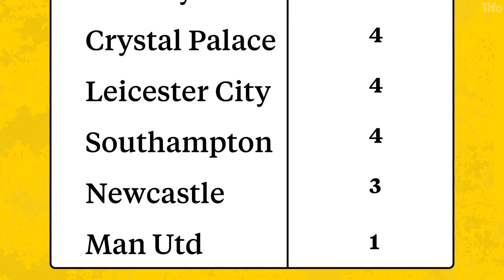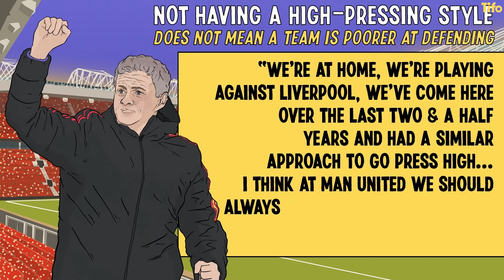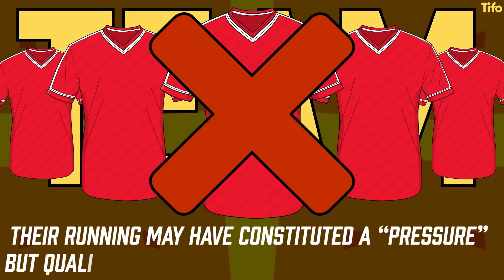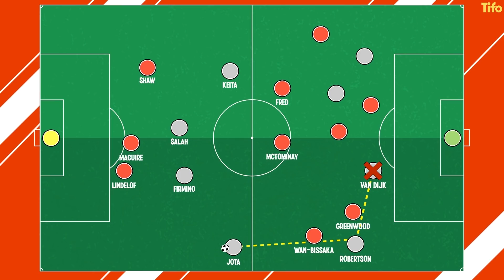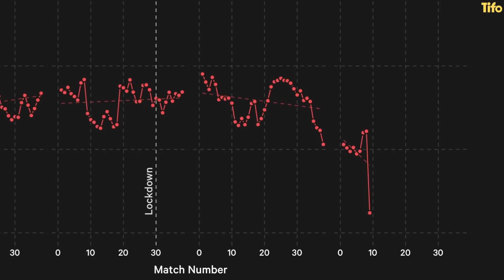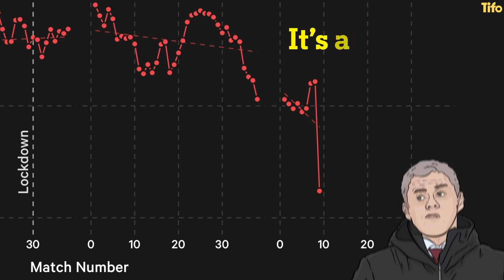What's Wrong With Manchester United's Defence?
After 20 games in all competitions, Manchester United had kept only 1 clean sheet - the worst of all the Premier League teams.

Their volume of goals and expected goals (xG) wasn’t much better, 14th in the league.

So Manchester United have a defensive problem, but what’s going wrong?

Written by Mark Carey, illustrated by Henry Cooke.